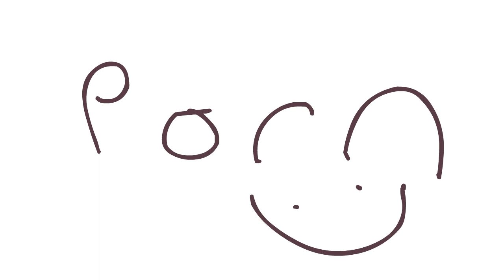PORN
lil barnacle
for my fries